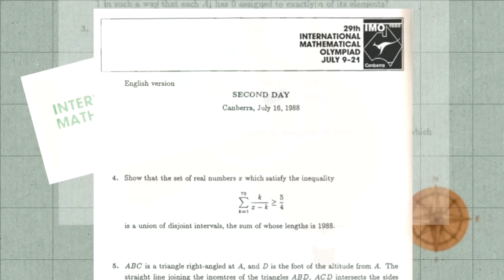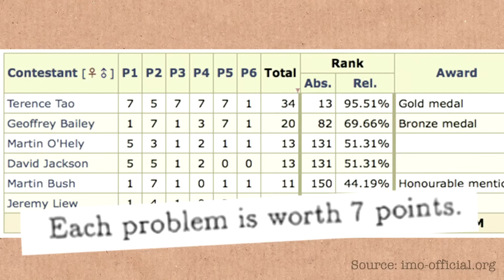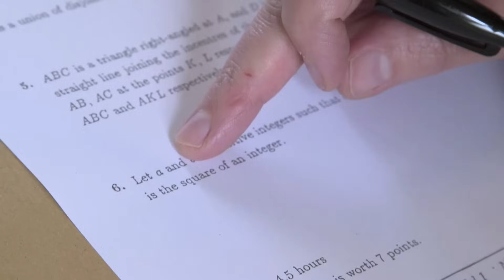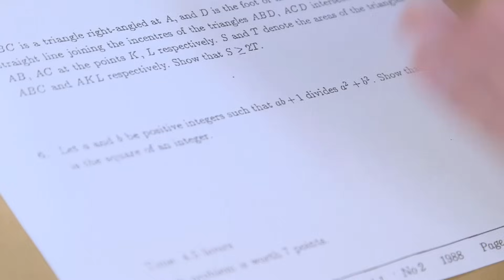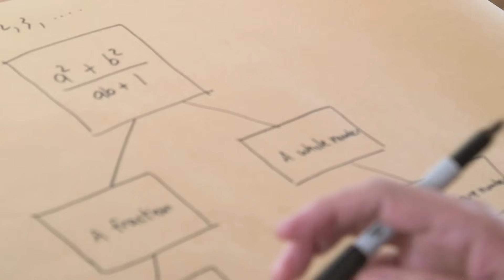The Legend of Question Six - Numberphile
More links & stuff in full description below ↓↓↓

Simon Pampena discusses the famous Question 6 from the 1988 International Mathematical Olympiad.

International Mathematical Olympiad (includes links to all previous Olympiad results and papers)

Terence Tao (thanks to him for the photos)